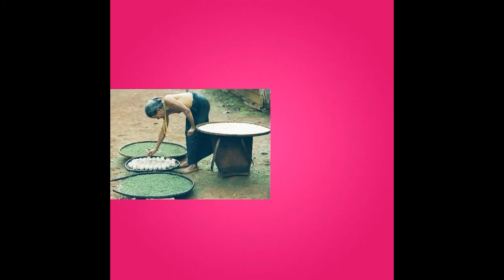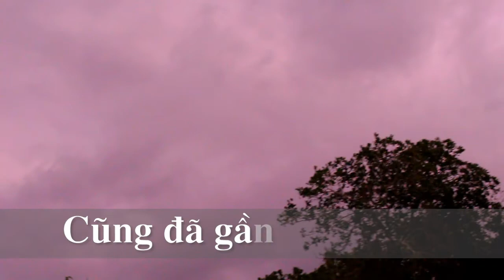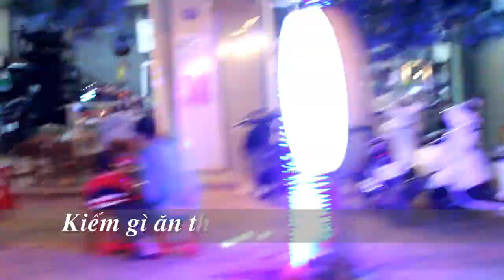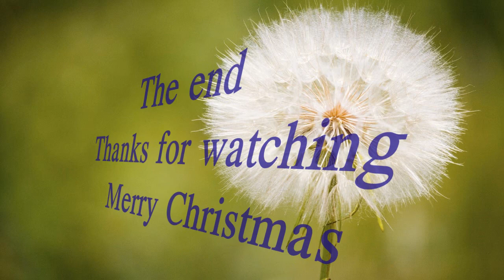VOLUNTEER TRIP at Bon Broih - Krong No - Dak Nong 16/12/2017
Life is wonderful and wonderful. Even if we live all our lives, we do not have to experience it all. Life is so colorful and colorful..
Thank you God for all